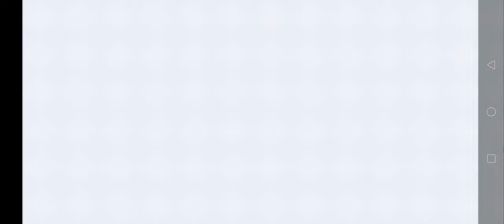Burger Cats Destiny Island Nivel 47 🍔🍔 Suscribete y comenta 👍🏼👍🏼